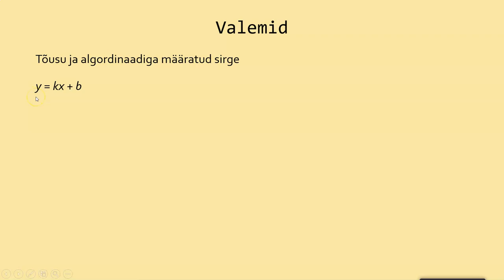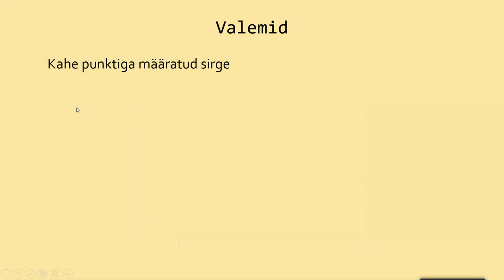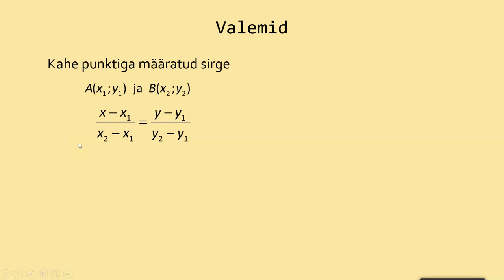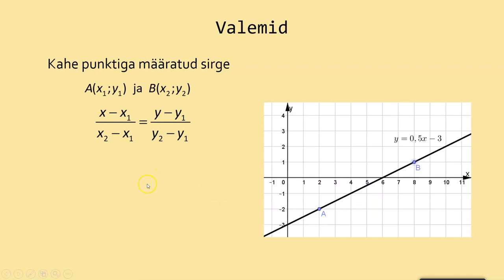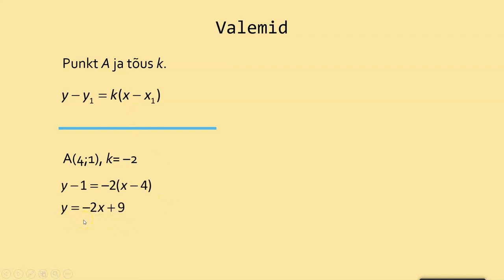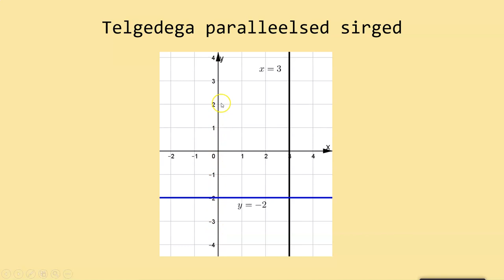Sirge võrrandi koostamine